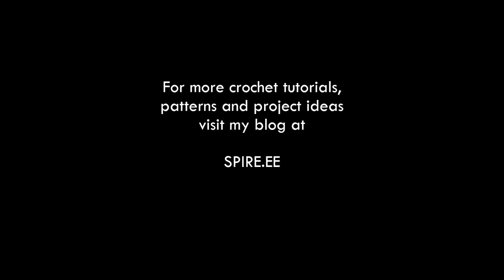Crocheting into the Back Bumps of a Foundation Chain (left-handed)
A very quick video for you today. There are a couple of ways to crochet into the starting chain. Crocheting into the loops or "bumps" on the back of a starting chain will give you a nice even row of loops along the bottom edge.